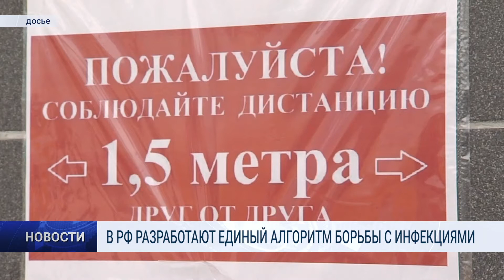В РФ РАЗРАБОТАЮТ ЕДИНЫЙ АЛГОРИТМ БОРЬБЫ С ИНФЕКЦИЯМИ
Михаил Мишустин поручил правительству разработать единый для всей страны антивирусный алгоритм на основе опыта борьбы с COVID-19.